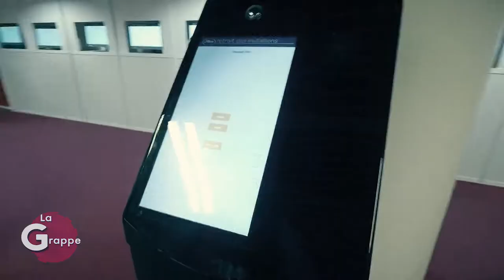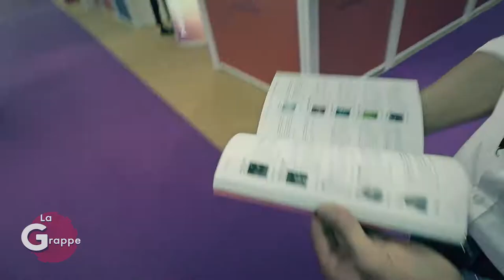ITW Arnaud Uhl et Dimitri Bois - Festival de Cannes - La Grappe #4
Arnaud Uhl et Dimitri Bois étaient nos invitées plateau. On a discuté de leur documentaire "Jungle" qui est parti au Festival de Cannes !